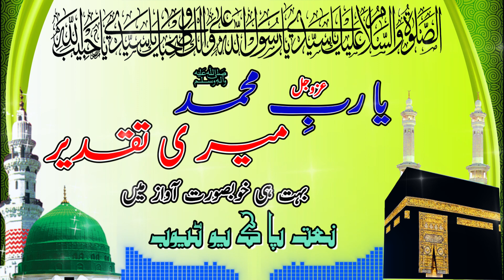Ya Rabbe Muhammad Meri Taqdeer Jaga De || Naat E PAk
Everyone ! Welcome To Naat E Pak
                 Thank You For All Your Love And Support
                                                We Love You Even More